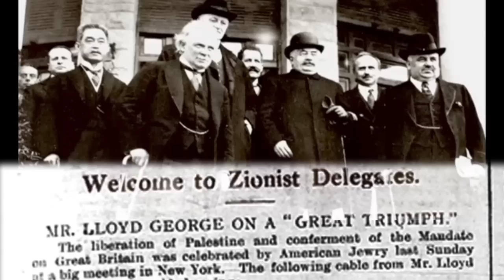UCI Howard Grief Interview at Status of Jerusalem Conference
In mid June of 2012, Israeli representatives of the Unity Coalition for Israel, Chana Gavon and Judith Nusbaum, attended a significant leadership conference entitled The Status of Jerusalem Under International Law held at the King David Hotel in Jerusalem. Dr. Jacques Gauthier was a featured speaker at the conference and, just outside, we were privileged to interview Howard Grief, historian, legal expert and author of the book, The Legal Foundation and Borders Of Israel Under International Law.

Remember that there has been a Jewish presence in Jerusalem for 3,000 years and a Jewish majority since at least 1844.

Israel has right to the land based on the 1920 San Remo Resolution...

 - not on the victories of war -- whether defensive or offensive!

 - not on UN Resolutions!

Article 80 of the UN Charter clearly states, "until such agreements (as the San Remo Resolution) have been concluded, nothing in this Chapter shall be construed in or of itself to alter in any manner the rights whatsoever of any states or any peoples..." (such as the Jews referred to in the San Remo Resolution).

On April 24th, 1920, the San Remo Resolution of the Supreme Council of the Principle Allied Powers became, as British Foreign Secretary Lord Curzon put it, "the Magna Carta of the Zionists." It was clear at the time that the term, "national home," as it was used in the document, really meant a state for the Jews of the world!